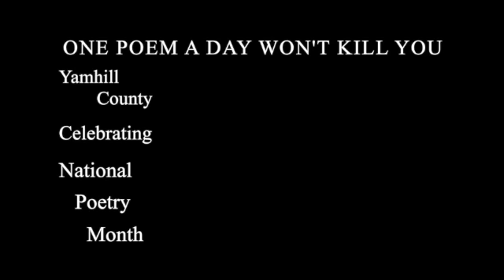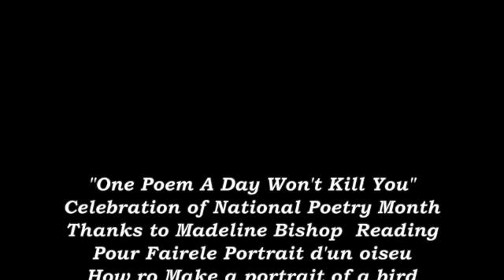April 28 2022 Madeline Bishop reads How To Make A Portrait of a Bird in English and French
One Poem A Day Won't Kill You is Yamhill County Oregon's celebration of April, National Poetry Month. Each day in April a poem is read. Today Madeline Bishop reads in English and French How To Make A Portrait of a Bird by Jacques Prevert.